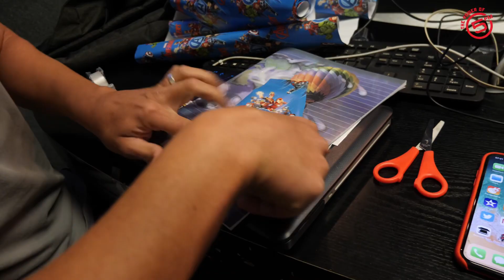Back-to-School with The Roger Goode Show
We hope your books were covered better than... this! Who wrapped their books best? Roger Goode? Mama Sureshnie Rider? Or Sports aficionado Robbie Kruse?